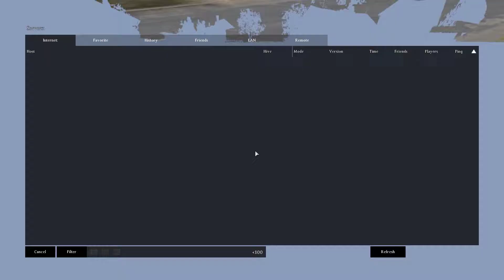DayZ Standalone Ep 4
I got lucky in this one!

I'm working on fixing the sound. If any of you know a possible fix that would be great.